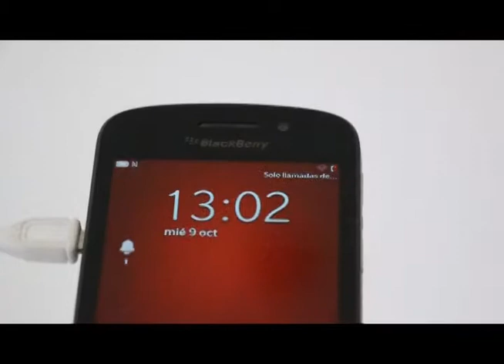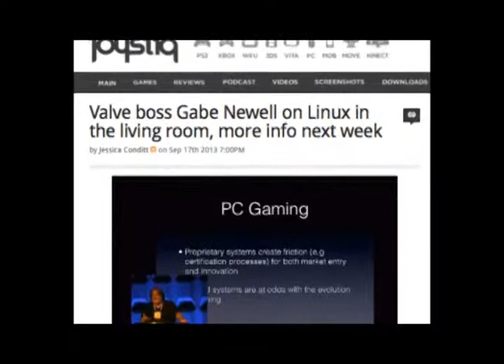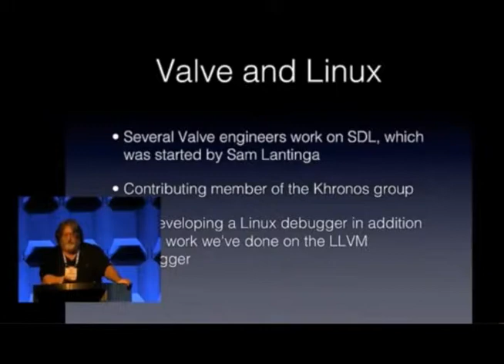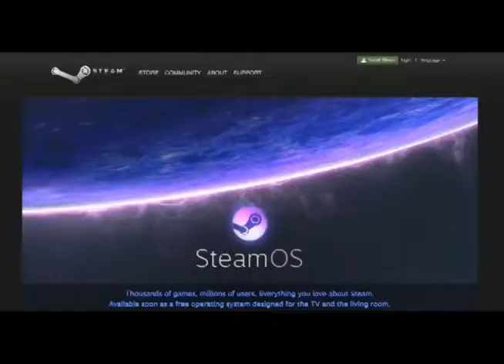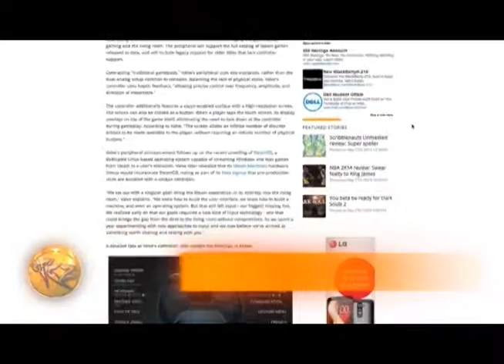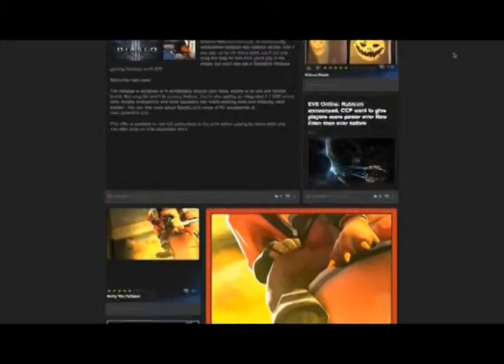Programa 69 Bloque 3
Programa 69 del 11 de octubre del 2013.
*Bloque de juegos comenzando con el segundo resumen del Tokyo Game Show 2013, un video de estilo anime previo a las finales del campeonato mundial de League of Legends y te mostramos el mazo ganador del último torneo OTS de YuGi-Oh realizado en Sekai Entertainment.
*El Smart Center de Claro nos presenta un increíble equipo de Blackberry.
*Una reseña de las últimas 3 noticias de Valve sobre su futuro en la sala de tu hogar.
*En el bloque de Axeso5 una primera entrevista de Cya a la gente de Axeso5 en las oficinas en Argentina y un video de las novedades para octubre de Runescape.
*Shupín presenta Monogatary Series 2nd Season en el anime de la semana.
*Seguimos el mes del terror con un conteo de las mejores 20 series de terror.
*Salimos con un video remix de juegos del clásico Super Nintendo gracias a IGN y la página de Contra Oficial.